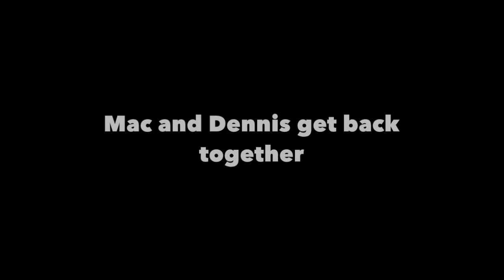Mac and Dennis get back together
After spending time apart, Mac and Dennis finally make up all sweet like enjoy!